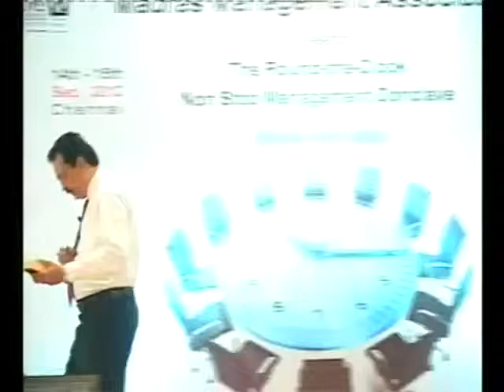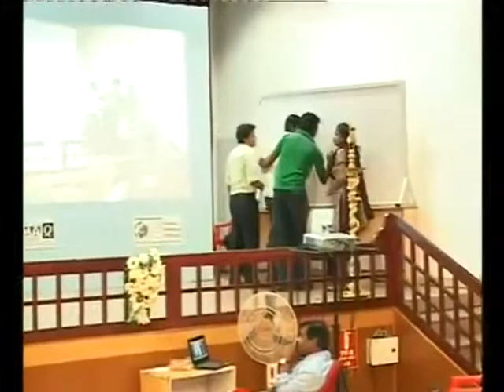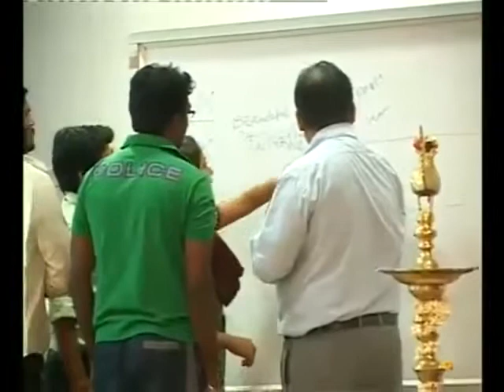24 hour workshop Session 39 part 1